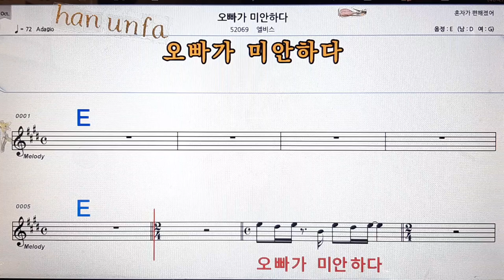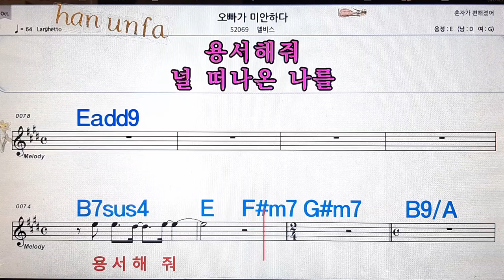오빠가 미안하다/엘비스💋노래방, 통기타 , 코드 큰악보, 가라오케, 반주💖Karaoke, Sheet Music, Chord, MR